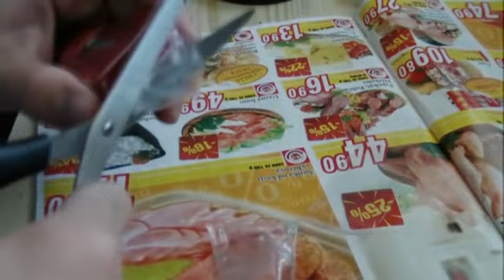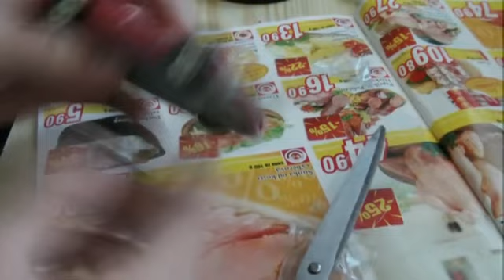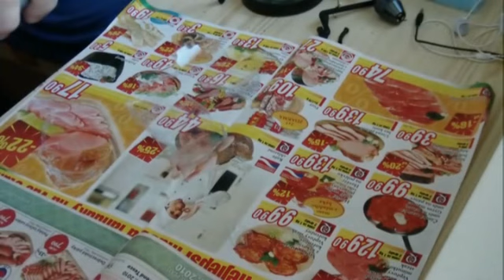Making cheap Micro-T body (RC FaN)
It isn´t perfect but other cars should be easier. I didn´t have any red color :(